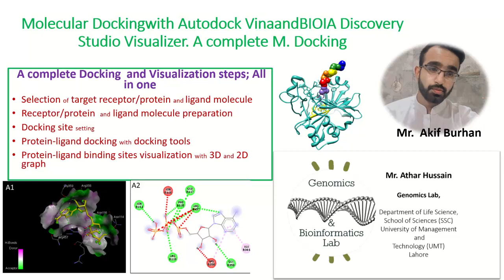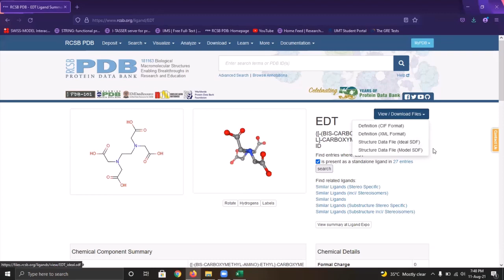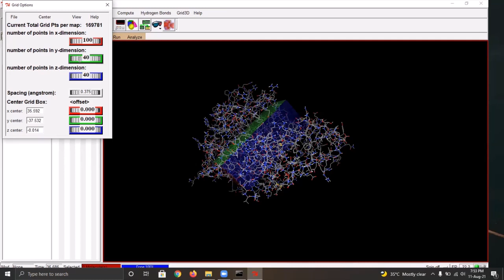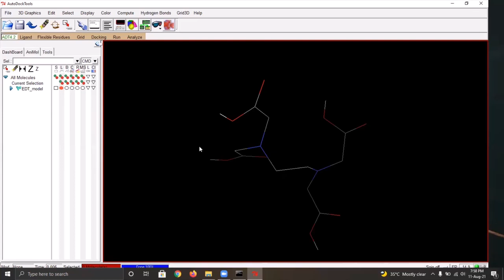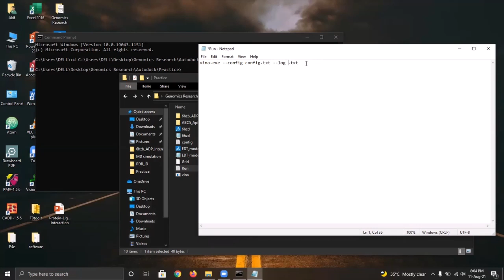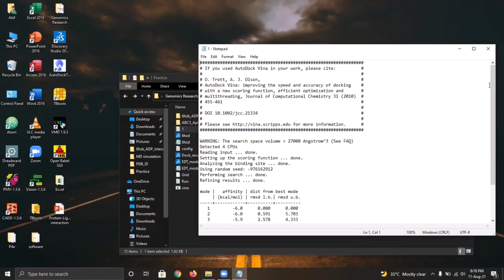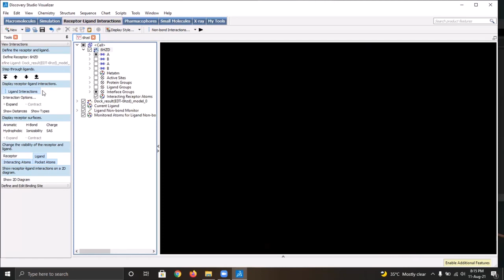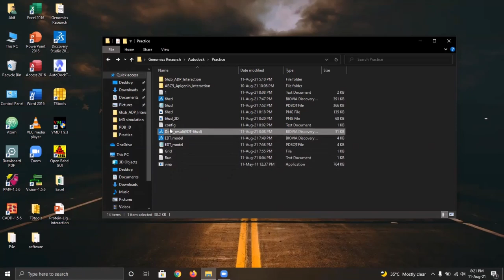A COMPLETE Molecular Docking | Autodock Vina | result analysis| Urdu / Hindi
A complete Docking  and Visualization steps; All in one
Selection of target receptor/protein and ligand molecule
Receptor/protein  and ligand molecule preparation
Docking site setting
Protein-ligand docking with docking tools

Protein-ligand binding sites visualization with 3D and 2D graph.
Follow our channel for MD simulation , The next Target.